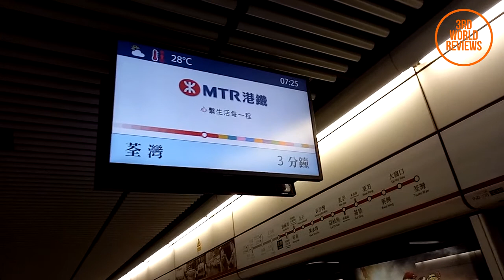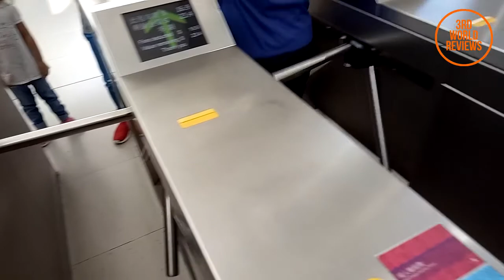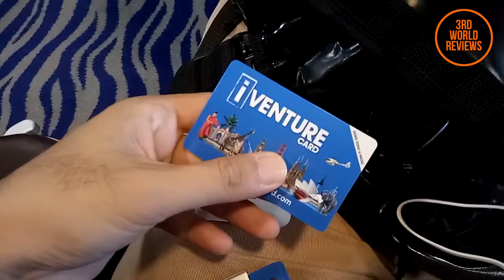Pinoy in Hong Kong MTR with Promate Card-Safe and Card 10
Ginamit natin ang Promate Card-Safe at ang Promate Card 10 sa aming trip to Hong Kong and it was great!

Very handy ang Cardsafe and Card 10. Madaling ma-access ang mga needed cards, at very pocket friendly size and weight.

Maraming salamat sa Promate Philippines at sa Gadget Pilipinas para sa mga products for review!

Promate is a digital lifestyle electronic accessory brand focused on delivering the most specialized and original electronic peripheral solutions for Smartphones, Tablets, and Laptops.
Incorporated in 2008 and headquarterd in Dubai, Promate Technologies has grown to become one of the largest and most awarded provider of accessories for portable devices and digital media.
Globally, Promate has a huge market presence in Europe (United Kingdom, Russia, Romania, Germany, Turkey), Middle East (United Arab Emirates, Kuwait, Saudi Arabia, Qatar), South America (Mexico, Brazil, Argentina, Peru, Chile), Asia (India, Vietnam, Philippines), Australia and South Africa to name a few.

Video equipment used:
Canon 760d
tamron 17-50, Canon 10-16, Canon 100 f2
Pentax k3
Pentax F50 1.7, M28 f3.5, da* 50-135 f2.8
gopro hero3 + black
sennheiser lapel mic
rode videomic
zoom h1
macbookpro 2011